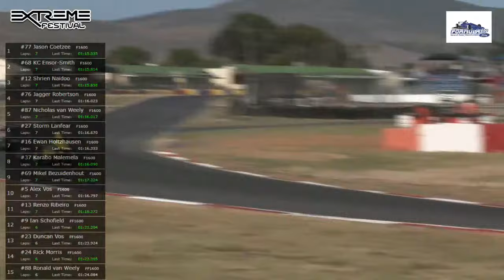2024 National Extreme Festival - Round 1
Livestream of all the action from the opening round of the 2024 National Extreme Festival at Killarney Raceway